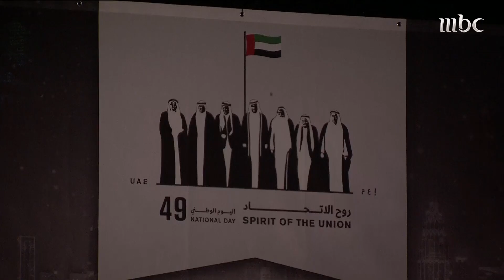الفنانة بلقيس تفتح حفلة اليوم الوطني الإماراتي الـ 49 بأغنية "هذا ملكنا"